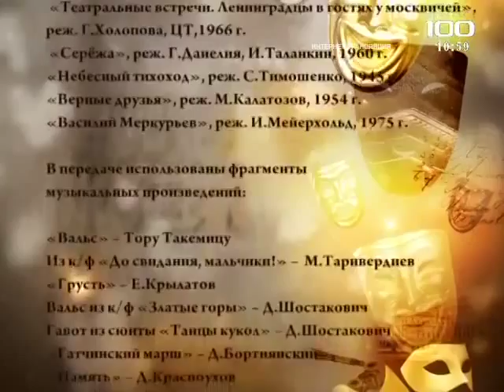«Великие артисты великому городу» Василий Меркурьев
Tелеканал «100 ТВ»